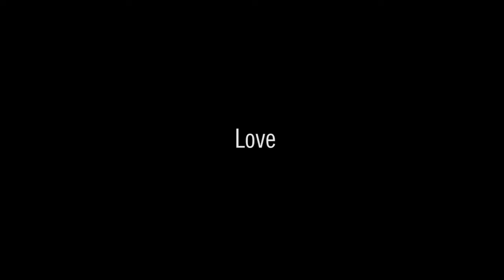Ranee Lee What's Going On EPK by Randy Cole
Ranee Lee's latest recording - was released in June 2014 and is entitled What's Going On.  Accompanied by her stellar band and featuring a string quartet, it is an inspired and deeply moving collection of originals, standards and some surprises!